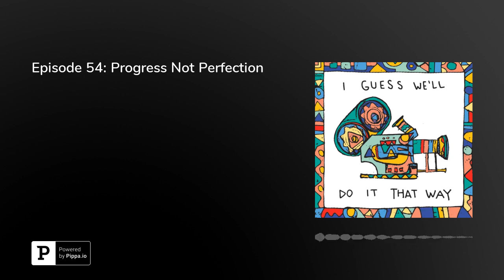Episode 54: Progress Not Perfection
We begin with ancient structures and finish with Rollers and self-help.  `